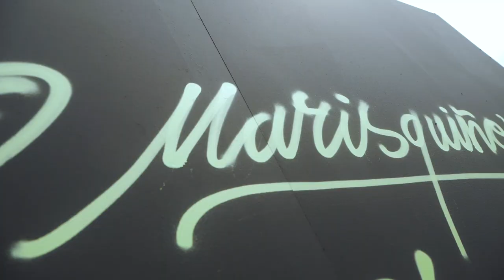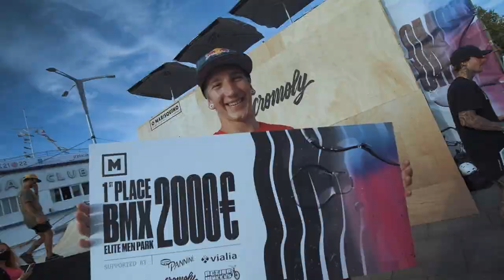OM21 - Official Video O Marisquiño 2021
Ha sido un año complicado, una edición limitada por la situación sanitaria 😷 que ha sido posible gracias al apoyo de instituciones, patrocinadores y sobre todo al esfuerzo 💪 del

Miramos ya al 2022 con el objetivo de organizar un festival en el que riders y público puedan disfrutar plenamente de OM 🖤👾, y convertir así un año más a Vigo en el epicentro europeo de los ActionSports y la UrbanCulture

Countdown is on for OM22 🔜

👾 OM21⁠⁠⁠⁠⁠⁠⁠⁠⁠⁠
📅 6-8 Agosto ⁠⁠⁠⁠⁠⁠⁠⁠⁠⁠
📍Vigo, Rías Baixas, Galicia⁠⁠⁠⁠⁠⁠⁠⁠⁠⁠⁠